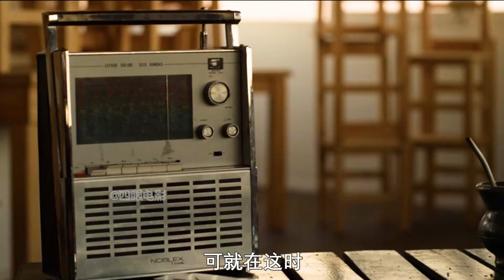沙灘上發現神秘巨蛋，可誰也沒想到，蛋里竟然孵出了這種怪物！